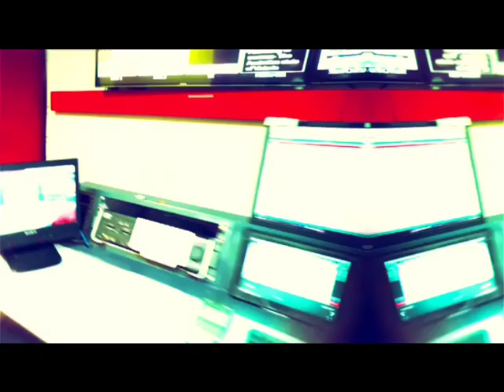India's Biggest News Media Conclave - The NBF National Conclave - on Oct 21